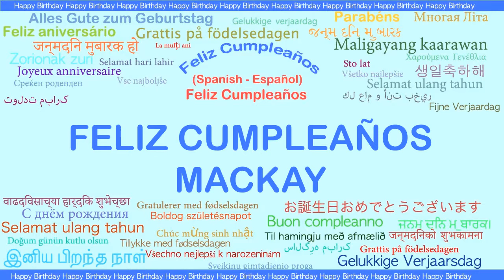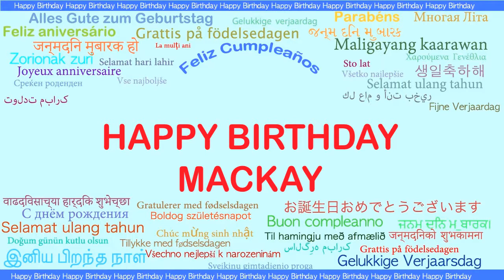Mackay Languages Idiomas - Happy Birthday